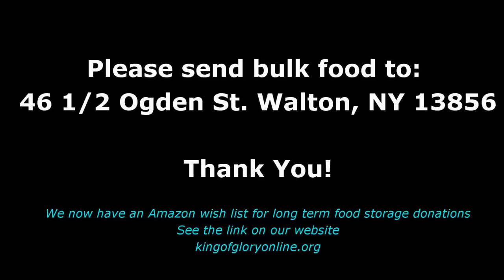BULLETIN - The Enemy is Celebrating Today 9-19-2019 Lois Vogel-Sharp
Wish List available at Amazon.com for long-term storage food.